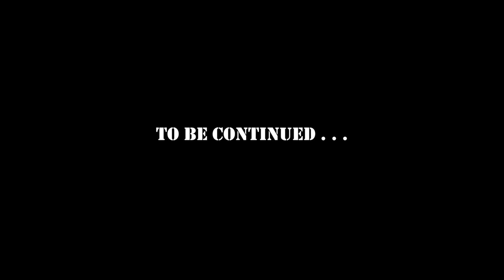YAMRAJ IN QUARANTINE Episode 03 | A BumperClap Initiative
What happens when The God of Death had to Quarantine himself.
Yamraaj's first hand experience of 'BEING HUMAN' to prove his identity and his first 'work from Quarantine' to meet first soul, result of Corona that too

Cast & Crew
Conceived BY :- Amit Gupta
Dialogue :- Ravinder Manga

Edited BY :- Ishan Kackar
Actors - Jimmy Moses, Saandesh Nayak , Vinod Tarani